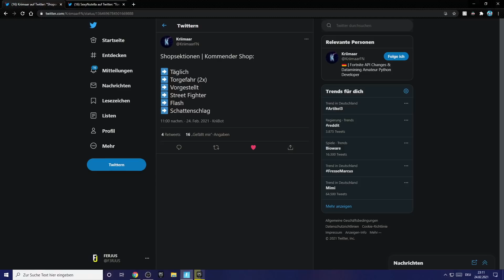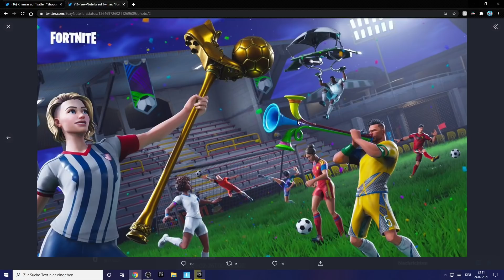FORTNITE SHOP LEAKS (SPEZIAL PAKET) 25.2 | FERJUS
Fortnite Shop 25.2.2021 | Shop von heute